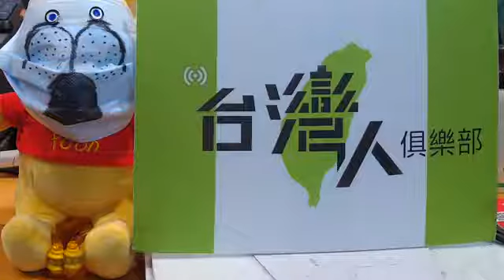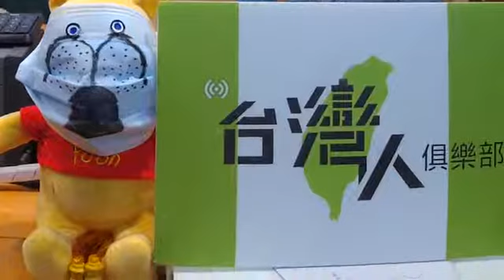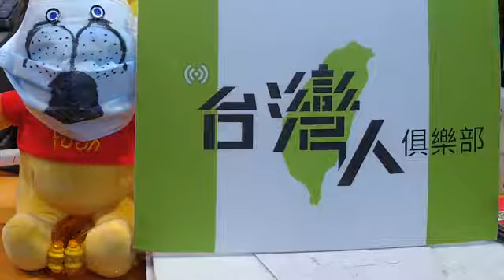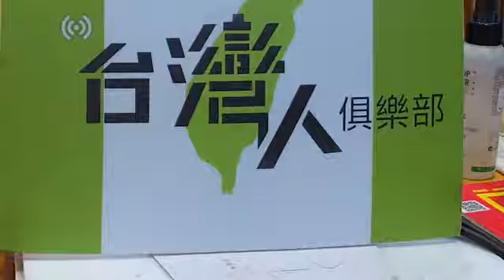20210818 台灣人俱樂部下午